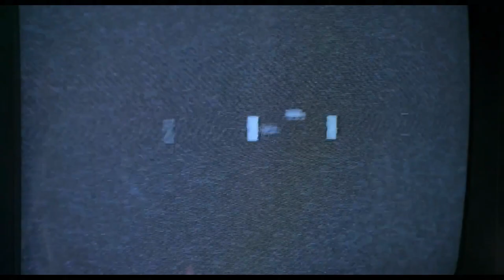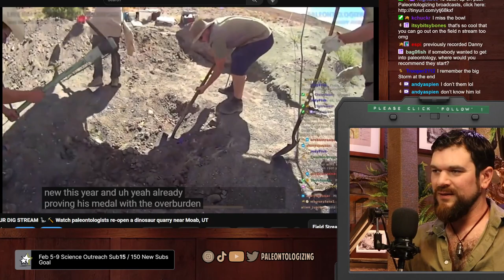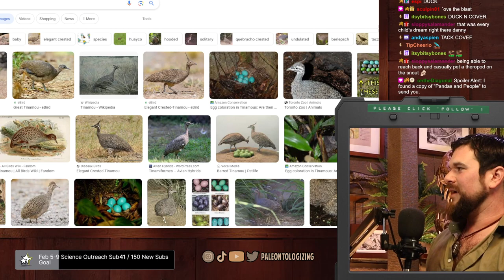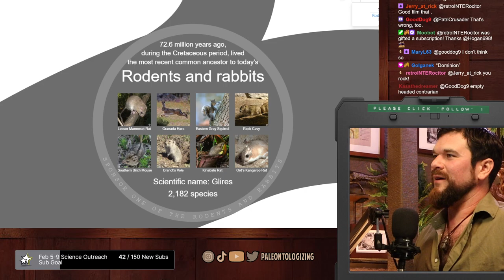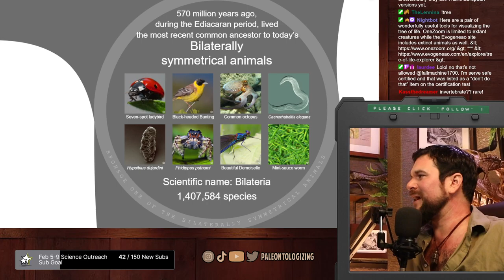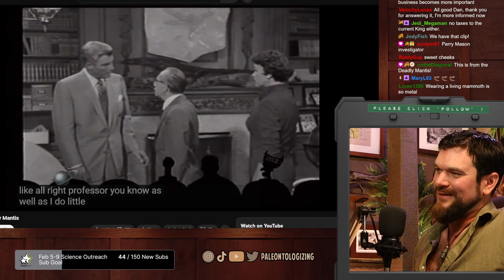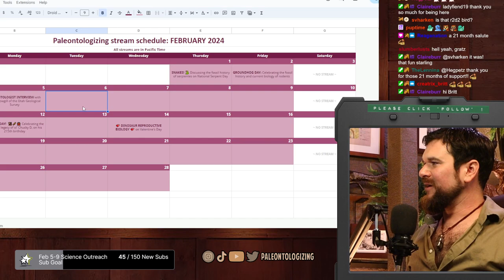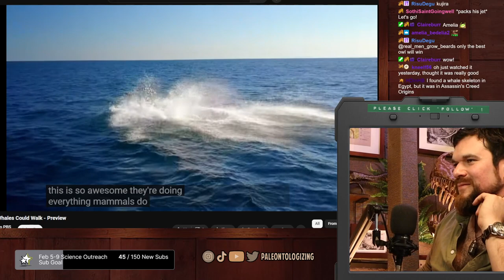Dinosaur Science Q&A 🦖⛏🦴 Interview with guest paleontologist Ethan Cowgill 🦕 New dinosaur